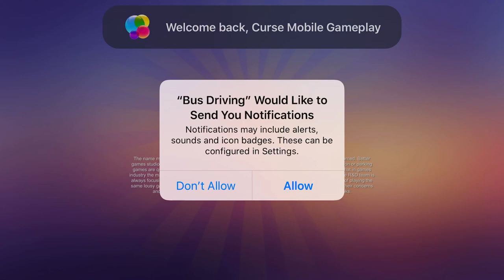Bus Driving School Car Games Gameplay Walkthrough Part 1 (IOS/Android)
Lots of car driving school simulator on the store, but none of them covers a simulator for those who wants to make a career as bus driver. Bus driving licence, becomes a lot easier after you play this bus driving school 2020 game step by step. Bus driving school 2020 game ensures that you met all the road rules, before hopping on a passenger coach to start moving the day today life as 3d bus driver pro. 3d bus driving school 2020 is a unique game as far bus games are concerned, as it gives more concentration to road rules rather than racing like in crazy school bus driving academy simulator 2020.

In all big cities of the world, there is always a special Bus lane, so make sure you use this all the time while you playing this real bus driving simulator 2020 to get bonus points and also get a chance to impress the instructor, who is the one after all issuing the license after you play the bus parking simulator game as well, which is part of this 3d bud driving school test sim.

Bus driving school 2020 game has special bus traffic lights installed, so you know that all the public coach driver has to use this to get priority over all the other traffic in peak hour traffic, so make full use of this and get bonus points, as well as the instructor is always keeping an eye on you to know all these tricks in real city bus driver academy game. Turning of all the long vehicles is always a hassle, in our case in this coach driving simulator 2020, all these long vehicles has to be dealt very cautiously. You have to move forward in the intersection, or may be turn from the second lane, as you can’t do lane to lane turning in these scenarios.

Features:

• Stunning 3d graphics, covering the city and parking lots, to keep immense emphasis on this 3d bus parking game simulator 2020.

• Outstanding 3d models, ranging from small to huge monster coach, tailor made for this bus driving school simulator 2020.

• Easy and attractive user Interface.

• Smart traffic system running through the city roads.

• Steering, buttons and tilt controls available, adjust it as you feel like it.

• Left and right hand driving covered for this bus parking 3d game.

• Different camera angles, to make driving and parking easy at tough intersections.

• Interior covered in quite detail.